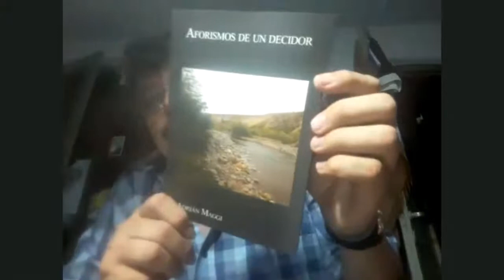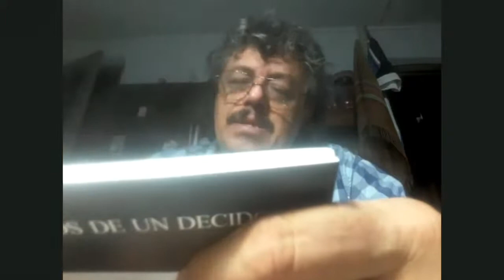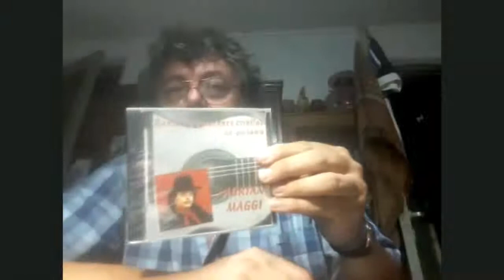364- Adrián Maggi. CICLO DE VIDEO-CONFERENCIAS. Cultura Güemes. (2 Parte).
25/03/2021
Un gusto.
Adrián.